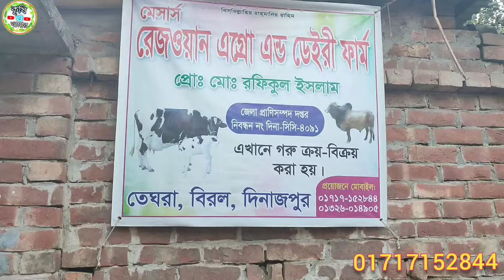আজ ২০ জানুয়ারি | সাশ্রয়ী মুল্যে খামার উপযোগী দেশাল জাতের ষাঁড় গরুর প্যাকেজ | দিনাজপুর